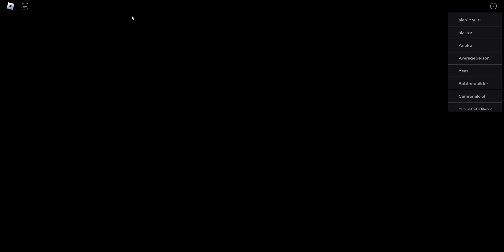MY NEW TDS PB